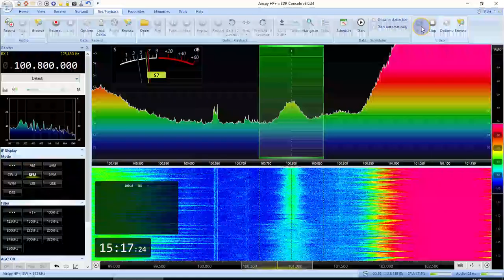Doroznoe Radio (Kotelnich, 187km) 100,8FM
SDR Airspy HF+ Discovery and Yagi antenna